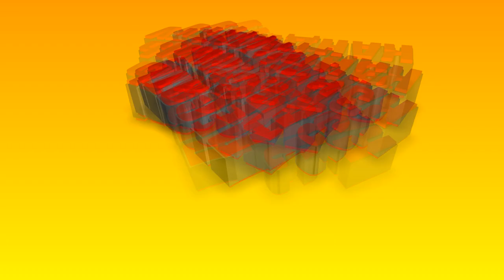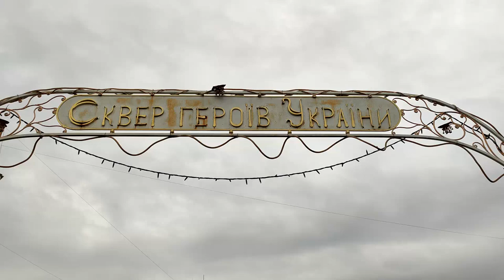10 запитань кандидату. Сергій Призь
Підтримай розвиток проекту фінансово  — карта
Приватбанка 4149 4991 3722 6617
НА ВАШЕ ПРОХАННЯ — № карти для харчування оператора 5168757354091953
Сума від 50 грн — подяка у відео.
між прихильниками каналу, які задонатили на розвиток проекту
100 грн і більше, в кінці місяця буде розіграний ПРИЗ.
Уважно слідкуйте за новими відео